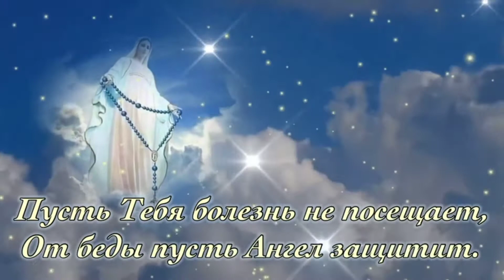Юлия Славянска Я во храме пустом